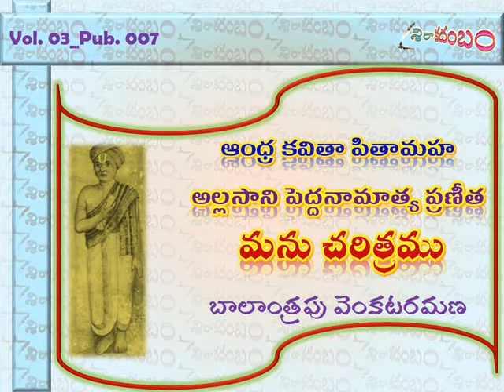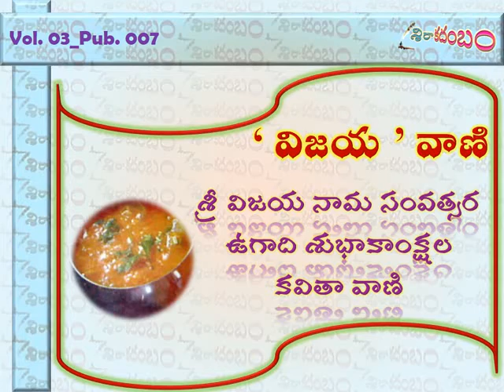Preview 03 007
Highlights of the 03_007 issue of sirakadambam web magazine